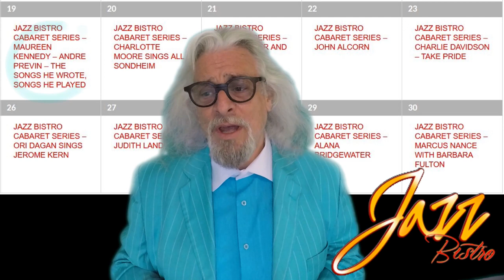Jaymz Podcast #28 Josh Grossman June 14, 2019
My guest this week is musician, composer and arranger, Josh Grossman. Josh also has been knee deep in the music biz and books artists for the TD Toronto Jazz Festival, coming up June 21-30.

The Jaymz Bee Podcast contains Toronto entertainment listings followed by an in-depth interview with respected musicians, philosophers, artists, risings stars and celebrities. There is a new show on-line every Friday. Produced by Jason J. Brown. Please share!